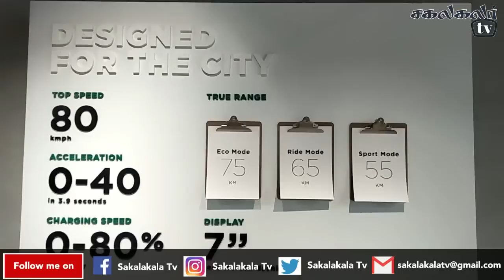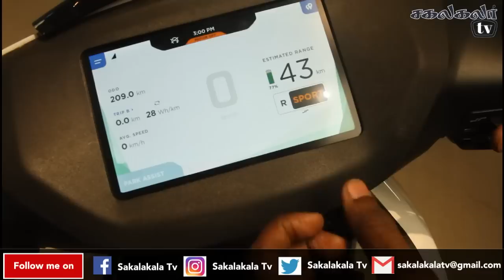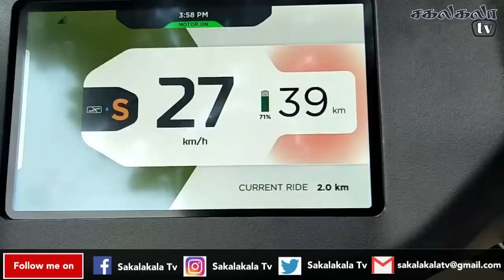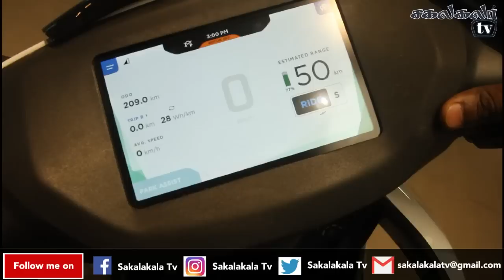Ather 450 Test Drive || The Complete Review || Sakalakala Tv || Arunai Sundar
This is the most awaited video of Sakalakala Tv viewers-“THE COMPLETE REVIEW OF ATHER 450”. There are 2 variants released by this company-Ather 450 and Ather 340. It comes up with Lithium-ion battery and a BLDC motor, and the overall design mounted on an Aluminium alloy. It has a touch screen display with GPS and Sim facilities in it. The average mileage of Ather 450 is 80 km/hr. The charging point will be provided by the company for charging at home(average charging of 4.5 hours). There are about 10 charging stations in Chennai(1 minute charge=1 km). The on-road price and EMI options are discussed in detail in the video.

Ammu Times Channel Link: